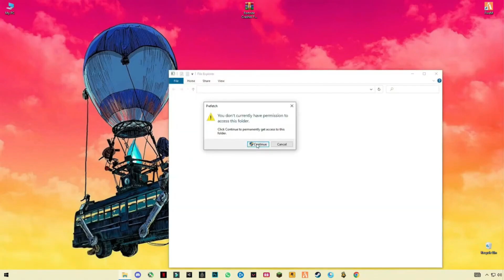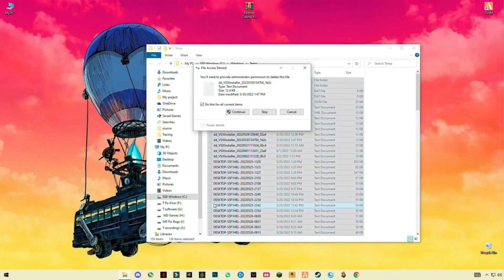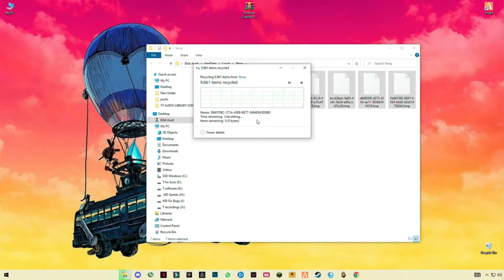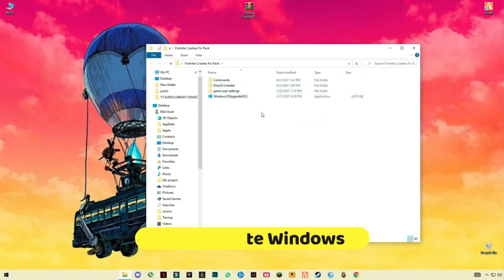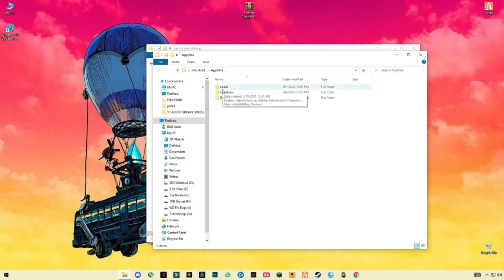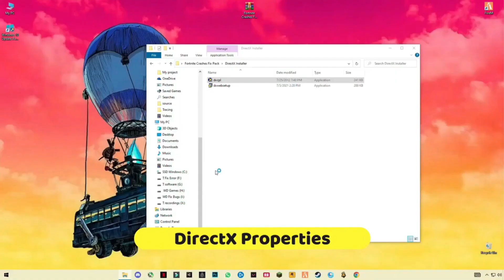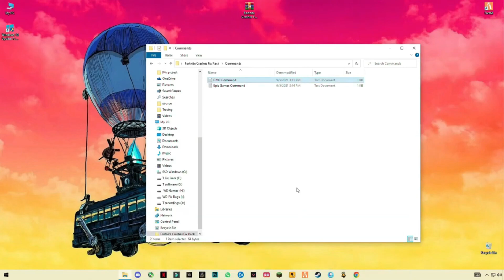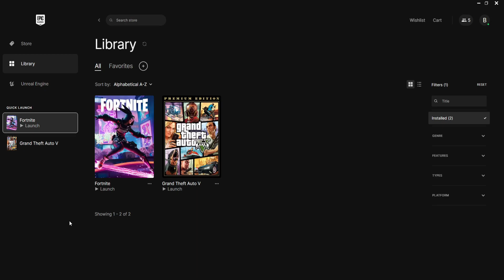How To Fix All CRASHES & ERRORS in Fortnite Chapter 4 Season 2 (EASY FIX)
▶How To Fix Akll CRASHES & ERRORS in Fortnite Chapter 4 Season 2 (EASY FIX)
RAM:   16 GB ddr4 3200 MHz
GPU:   Zotac 1660 Super APM Edition
Moniter: Reddragon 165 Hz
Power supply: 700 w
SSD: 256GB
HDD: 3TB
Casing: 1st Player D3A DK
Keyboard: Razer BlackWidow Ultimate Stealth
Mouse: HP Omen 600
Window 11
▶IGNORE TAGS 🔽
fortnite crash reporter
fortnite crash directx 12
fortnite crash reporter directx 12
fortnite crashing fix pc
fortnite crash fix
fortnite crash
fortnite has crashed directx 12
application crash detected fortnite
fortnite keeps crashing pc
how to fix fortnite crash reporter
fortnite crash reporter fix
fortnite chapter 4 season 2 crash
FortniteGame-Athena
fortnite game athena crash reporterfortnite crash reporter
Fortnite chapter 4 season 2 crash fix